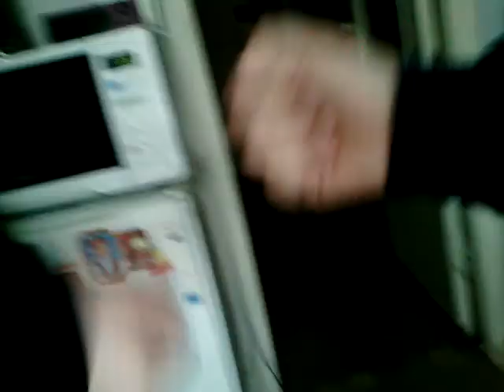ЧЕЛЕНДЖ №2 Ч1